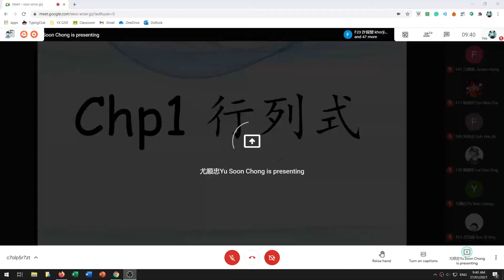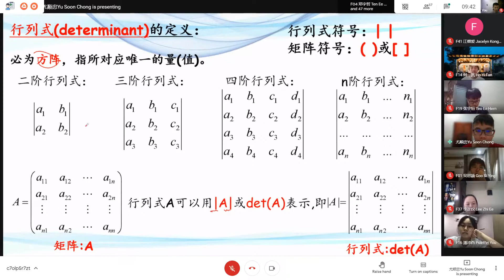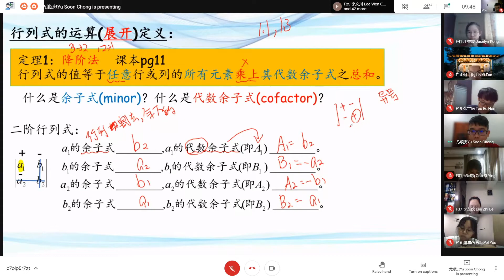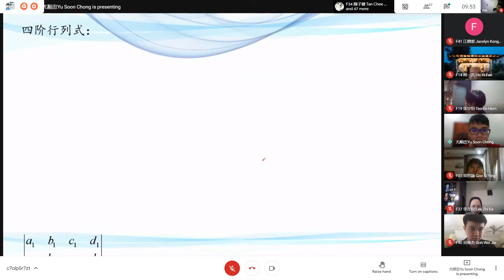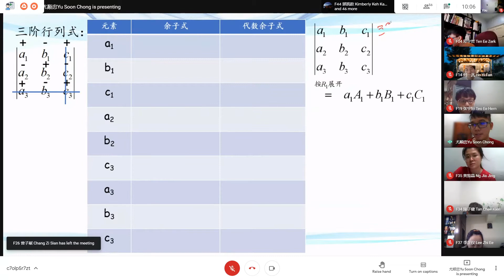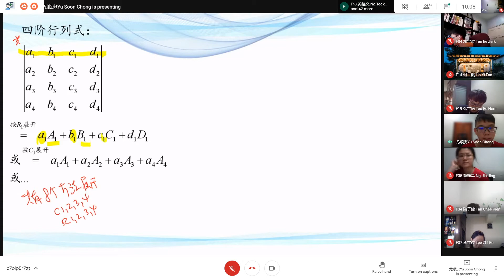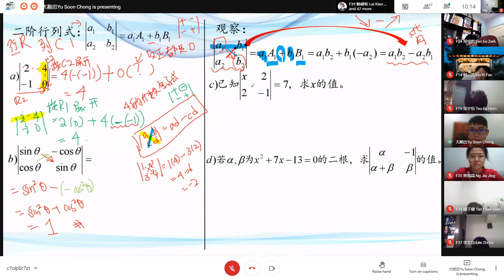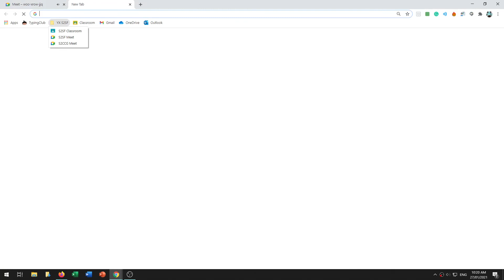[MTH] 27JAN C1行列式